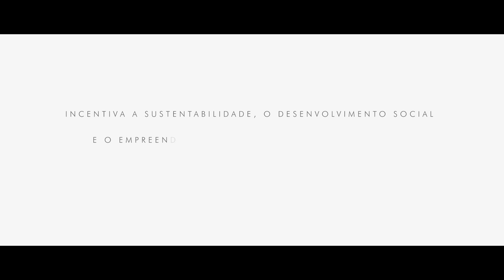Institucional • Instituto Focus Têxtil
Conheça o Instituto Focus Têxtil, braço de responsabilidade social da Focus Têxtil.

Incentivamos a sustentabilidade, o desenvolvimento social e o empreendedorismo por meio da capacitação de profissionais da área têxtil e moda.

Nossos Projetos:

Circular – Estimulamos o Upcycling e auxiliando potenciais marcas através da doação de tecidos.

Viés – Apoiamos ONG’S que realizam a capacitação em corte e costura de populações de baixa renda.

Design Vision – Com curadoria de Walter Rodrigues, capacitamos novos talentos para área de moda e estilo. As criações são exclusivamente feita com retalhos da Focus Têxtil.